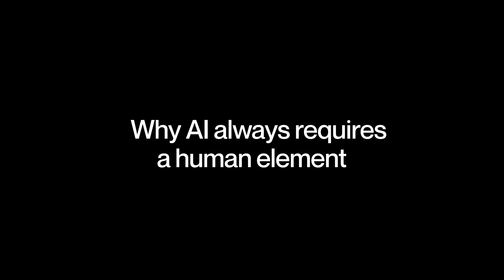How AI Expert Boris Spiegl Prioritizes Empathy While Embracing Technology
Boris Spiegl is an artificial intelligence and machine learning expert based in Berlin, Germany. After more than 20 years in full-time enterprise leadership roles, he made the switch to independent work in early 2023 to help clients embrace AI technology to be more empathetic.

What’s it like partnering with business on AI projects and what are some best practices for staying updated on the latest AI advancements? Learn the answers to these questions and more in the video.

Learn more about Boris and how he partners with businesses on AI and machine learning projects: